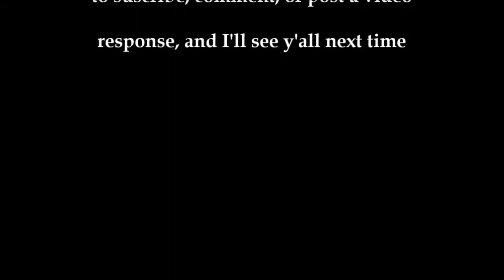Railfanning in Jacksonville and Little Rock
I was originally gonna make this video a trip to the 2014 Jacksonville Train Show, but for some reason I didn't get much footage of that, so I'm gonna show the real trains my friends and I caught. Enjoy.